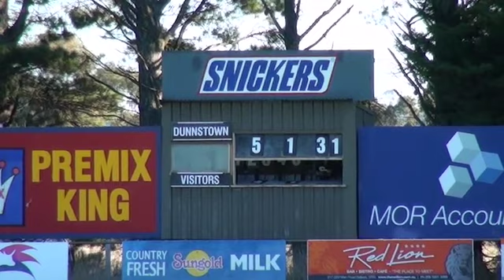Dunnstown_v_Ballan_1st_Half.mov